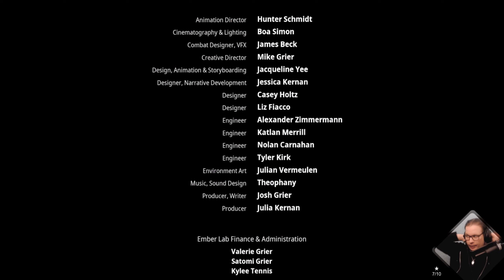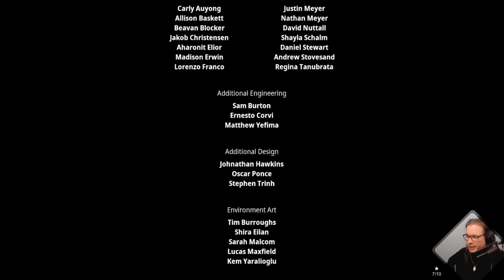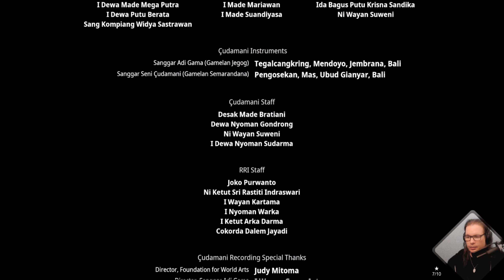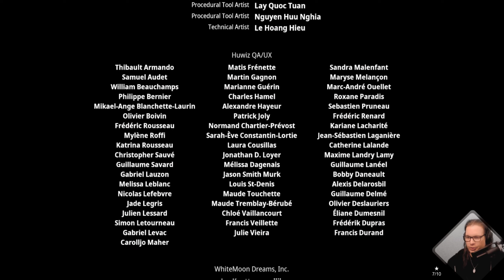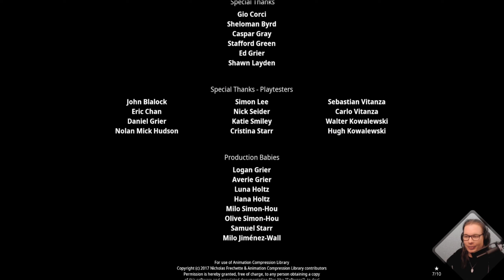Kena: Bridge of Spirits 👻 #23: Verdorbener Rottgott und das Gleichgewicht (FINALE)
. KENA:BRIDE OF SPIRITS // LET'S PLAY
Kena: Bridge of Spirits selbst zocken

"Kena: Bridge of Spirits ist ein atemberaubend schönes Action-Adventure, untermalt mit Musik, die von der balinesischen Kultur inspiriert wurde.

Kena, der Debüttitel des Entwicklers Ember Lab, vereint die Erfahrung des Studios mit digitaler Animation mit schnellen Kämpfen, lohnenswerter Erkundung und unvergesslichen Charakteren.

Wer gerne Geheimnisse in einer weitläufigen, komplexen Welt entdeckt, ist mit Kena: Bridge of Spirits gut beraten, da nur wenige Spiele so aufwendig und lebendig realisiert werden."

– PlayStation.com-Redaktionsteam

. PERSÖNLICHE BEWERTUNG // Ø 8,4 - FANTASTISCH!
Es werden persönliche Punkte von 0 bis 10 vergeben.

Grafik: 9
Sound, Musik & Soundtrack: 9
Vertonung: 7
Spieldesign: 10
Story / Kampagne: 7
Steuerung: 8
Schwierigkeitsgrad: Mittel bis Sehr Schwer
Langzeitspielspaß: 9

Ich liebe und verfluche das Spiel Kena: Bridge of Spirits zur gleichen Zeit. Für mich ist es ein "Dark Souls Lite" mit zuckersüßen kleinen Begleitern namens Rott, die einem im Kampf unterstützen. Die Story ist im Kern bekannt und lässt sich einfach verfolgen - wodurch sie leider aber über die Zeit hinweg an Spannung und Vielfalt verliert. Das Ende war jedoch noch mal "WOUH". Alle Orte sind liebevoll designt, mit vielen kleinen Details und man hat trotz des fast gleichen Ablaufs nie das Gefühl stumpf immer dasselbe machen zu müssen, weil sich nicht nur die Fähigkeiten von Kena stetig weiterentwickeln, sondern auch immer neue Gegner hinzukommen, die allesamt unterschiedlich angegangen werden müssen. Besonders die Endgegner sind alle durch die Bank einzigartig designt und bringen eine komplett eigene Mechanik mit - die es stellenweise in sich haben. Wer hier also auf Meisterstufe spielt, wird definitiv an seine Grenzen kommen. Unterm Strich hat es mir wirklich viel Spaß gemacht und auch die Umgebung zu erkunden - für nicht Konsolen-Spieler war die Steuerrung oftmals ein wenig tricky, aber auch ich habe mich da irgendwan daran gewöhnt. Für das erste Spiel aus dem Hause Ember Lab kann ich nur sagen - DANKE! Man darf gespannt sein, was die Jungs und Mädels noch so liefern werden.

. KANÄLE & SOCIAL MEDIA //

. NERDY TALK & AKTUELLES AUF DISCORD //

Titel: Kena: Bridge of Spirits
Entwickler: Ember Lab
Publisher: Ember Lab
Genre: Action-adventure
Modus: Single-Player
Release: 21. September 2021
Plattform: PC & PS4, PS5

. TRANSPARENZ & PRODUCT PLACEMENT //
Alle mit ( * ) versehenen Links sind Ref-ID-Links. Das bedeutet, wenn Du etwas über diese Links einkaufen solltest, erhalte ich eine %-Provision des jeweiligen Anbieters (z.B.: von Amazon und dessen Partner-Programm), ohne dass es Dich mehr kostet.

. YOUTUBE TAGS //